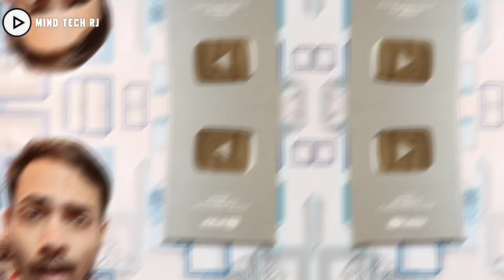Business proposal Review in Hindi | Netflix Romantic K-Drama Hindi dubbed | Mind Tech Rj 2022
Business proposal review in hindi
business proposal
business proposal Hindi dubbed
business proposal k drama review